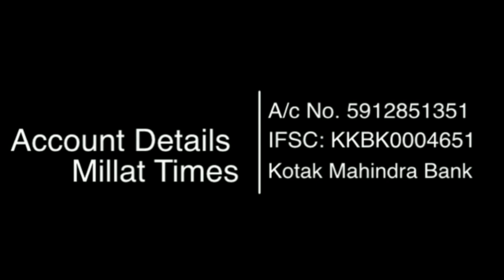सिद्धू मूसेवाला के कातिलों के एनकाउंटर पर बोले भगवंत मान | Millat Times